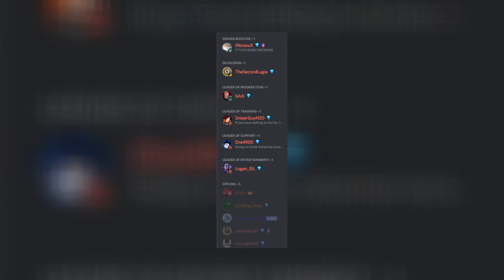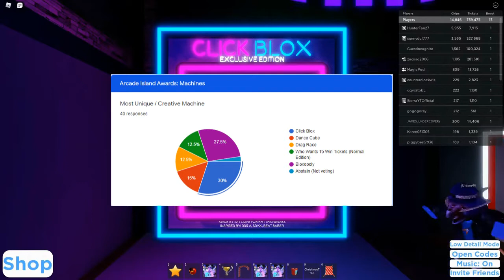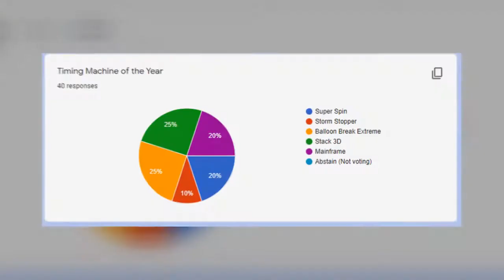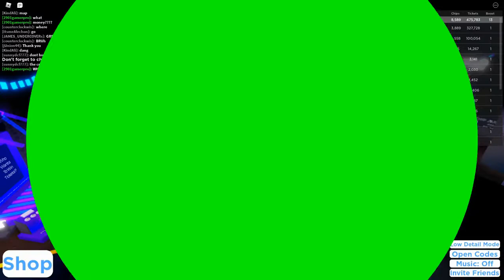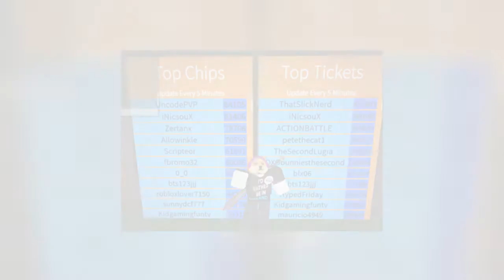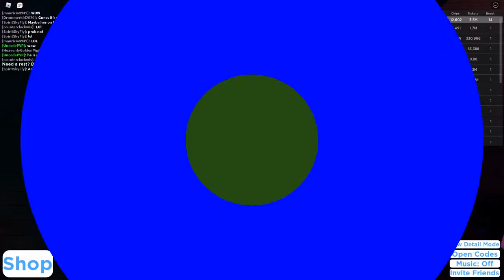Arcade Island Awards 2020 (Results)